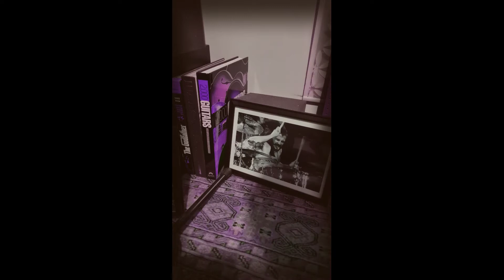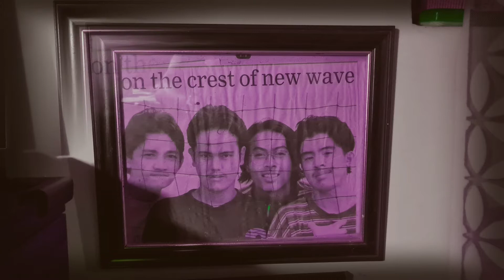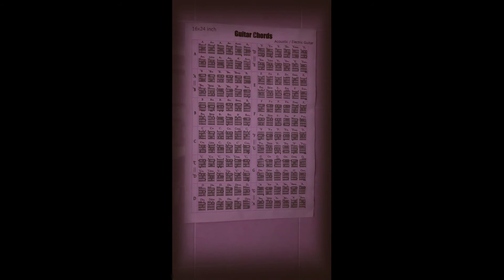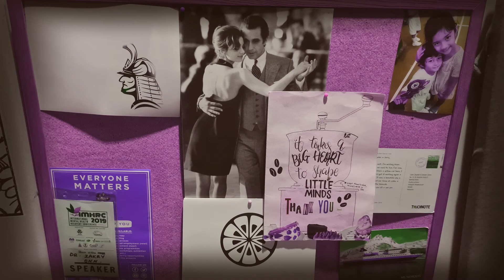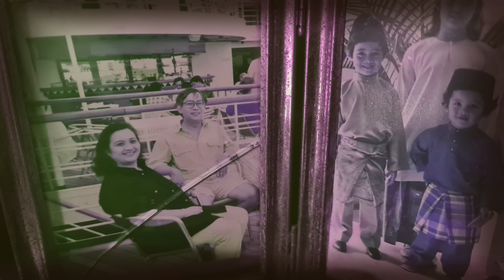Cover of Purple Rain, recorded and mixed in The Falcon Studio, Hartamas KL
instruments, electric cello, ultrasonic orca/dolphin sounds and vocals recorded in this budget studio, built for my kids.
Please come one day